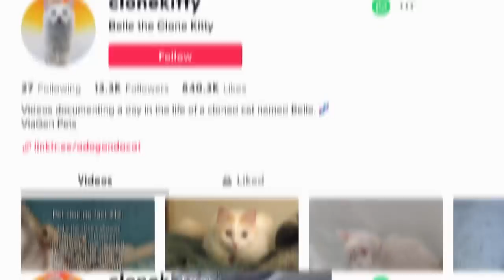These Cloned Pets Are Not Your Normal TikTok Animals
Pets on social media are nothing new, but these pets have TikTok followers curious about their origins. That’s because they are clones of their owners’ previous pets. Kelly Anderson says her late cat Chai was popular on Instagram. Chai’s clone took to TikTok as Belle the Clone Kitty where Anderson shares interesting facts about her replica pet. Courtney Udvar-Hazy also cloned her wolf dog Willow because she was grieving. Inside Edition Digital’s Mara Montalbano has more.